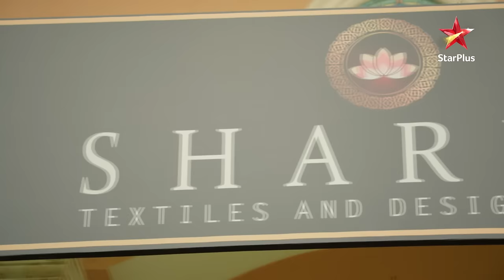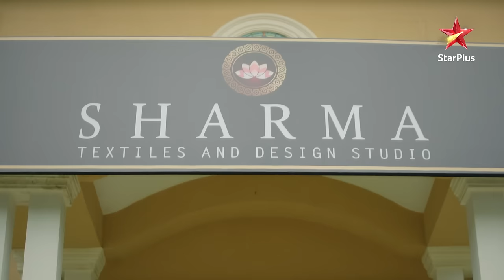Kabir provokes the workers! | S1 | Ep.65 | Ek Bhram - Sarvagun Sampanna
Show Name : Ek Bhram - Sarvagun Sampanna
Episode 65